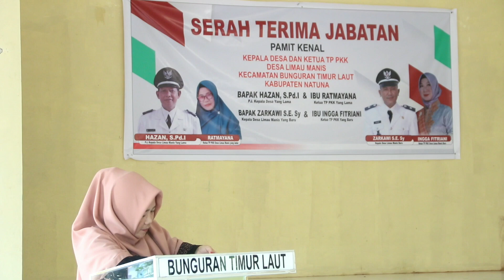Sambutan Mantan Ketua TP.PKK Desa Limau Manis di Acara Serah Terima Jabatan Kepala Desa Limau Manis.